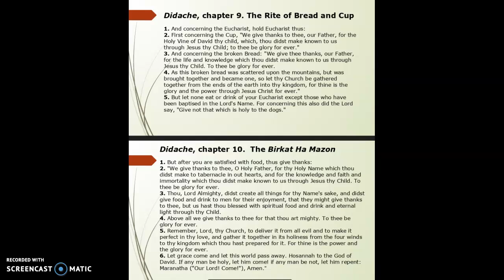Daily Message: July 31, 2020